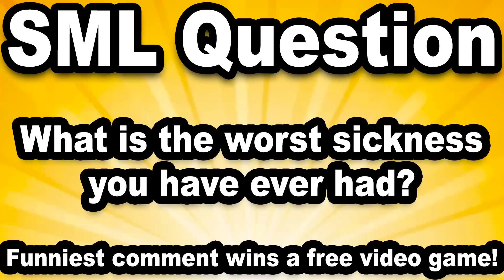SML Movie: Junior's Sleepover Mission!